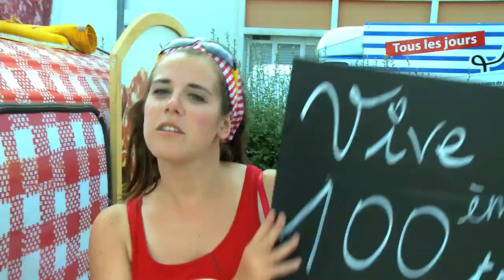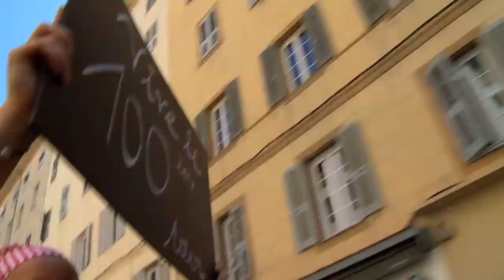La minute du Tour #16 - Les ardoises du Tour de France...